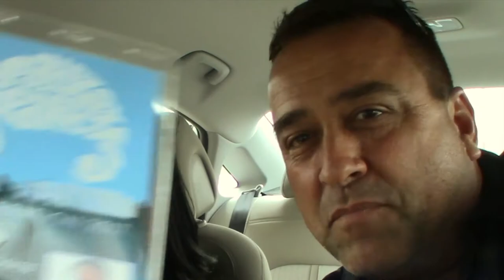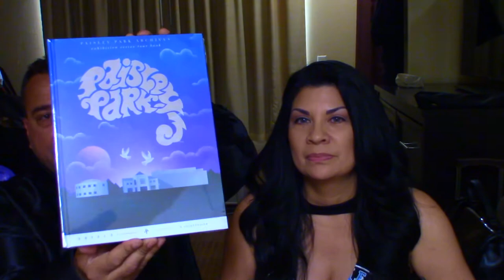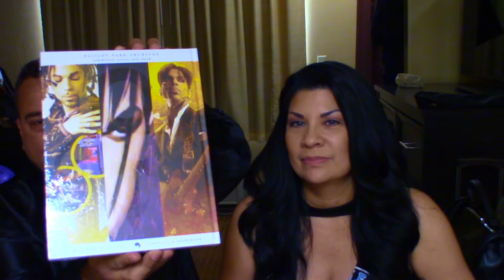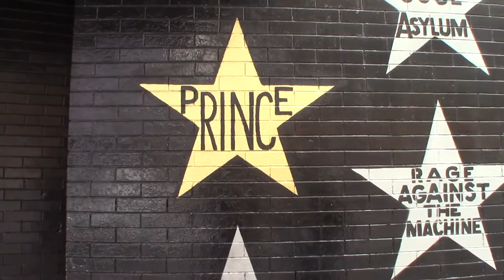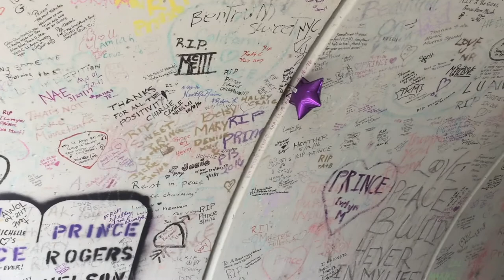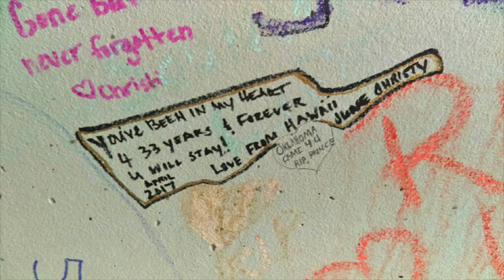PRINCE CELEBRATION 2017 VLOG | PAISLEY PARK | Chanhassen Minnesota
For 28 years I've dreamed of being able to go to Paisley Park and now that I was able to go, it was bittersweet. Celebration 2017, a celebration of the life of Prince Rogers Nelson will be something I will never forget...I laughed, I cried, I sang and I danced with people from around the world who like me have a love for the genius named Prince. I would like to thank my husband Jody for making it possible for me to experience my dream of being able to go to Paisley Park and for being there to experience the experience with me.

EBATES: Do you shop online? Do you want cash back?
OVER 2000+ Stores...Some stores that may interest you:
% = cash back
BCBG: 6%                                Bebe: 4%
Bare Minerals: 4%                  BH Cosmetics: 7.5%
Bliss: 4%                                  Bobbi Brown Cosmetics: 6%
Bumble and Bumble: 4%      Barney's New York: 6%
Charlotte Russe: 2%              Clarins: 4%
Clinique: 4%                            Clarisonic: 4%
E.L.F. Cosmetics: 9%
Express: 2.5%                         Foreo: 7.5%
Forever 21: 2%                        Glamglow: 4%
IT Cosmetics: 3.5%                Kat Von D Cosmetics: 4%
Kate Somerville: 4%               Laura Mercier: 6%
Light in the Box: 6%               Macy's: 3%
Mac Cosmetics: 3%               Tarte Cosmetics: up to 5%
Too Faced Cosmetics: 3%    Topshop: 2.5%
Ulta: 2.5%                                 Groupon: 6%      AND THOUSANDS MORE!! SIGN UP FOR FREE...NO FEES!! You'll be so glad you did!!

About Me:
Born and raised in Hawaii, I have always had a love for makeup and all things beauty related. I have finally decided to come out of my comfort zone and do something I've always wanted to do, start a YouTube channel! You can expect makeup & beauty product reviews and try-ons. You will also see Mukbangs and Product Testing with the love of my life. because we love doing things together!
Only positivity here!!